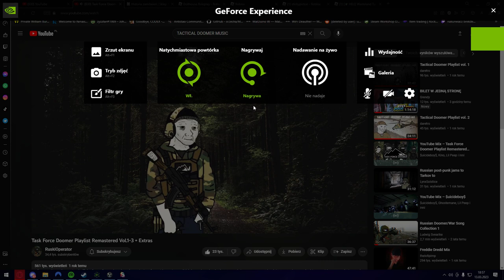Stalker G.A.M.M.A - Army Warehouse & Freedom Base Raid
close call at the end lol let him go